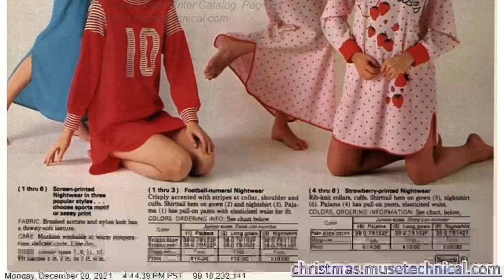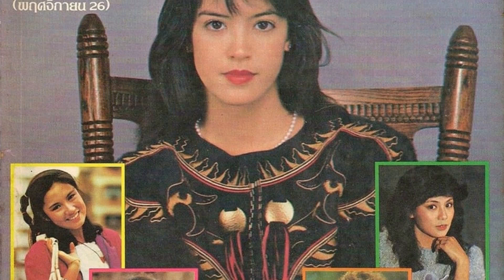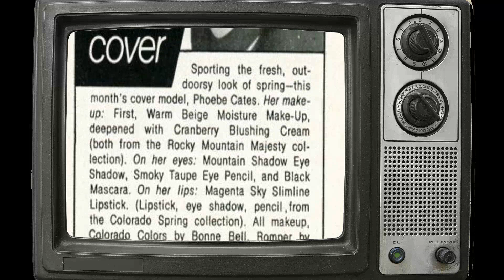The Hidden Truth of Phoebe Cates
Welcome, classic movie enthusiasts! 🎥 Today, we pay homage to Phoebe Cates, a true legend of the silver screen. 🌟

From timeless romances to thrilling adventures, Phoebe Cates's versatile performances have left an indelible mark on cinematic history. 🎥

Join me as we delve into the enchanting world of Phoebe Cates, discovering the trials and triumphs that shaped their journey to stardom.

🎬 Lights, camera, and let's celebrate the magic of Classic Hollywood with Phoebe Cates as our shining star! ✨🎭
Filmography:
Lego Dimensions
The Anniversary Party
Princess Caraboo
Bodies, Rest & Motion
Drop Dead Fred
Largo Desolato
Gremlins 2: The New Batch
I Love You to Death
Heart of Dixie
Shag
Bright Lights, Big City
Date with an Angel
Lace II
Gremlins
Lace
Private School
Baby Sister
Fast Times at Ridgemont High
Paradise